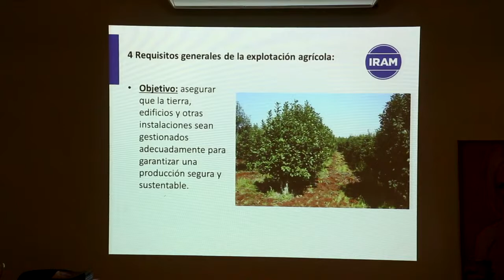Impulsado por el INYM, por primera vez se implementarán Buenas Prácticas Agrícolas en yerbales